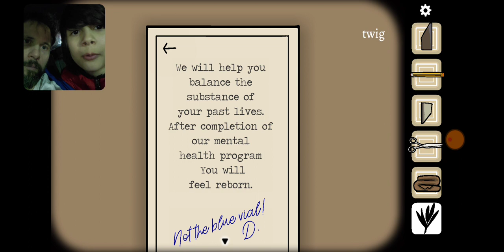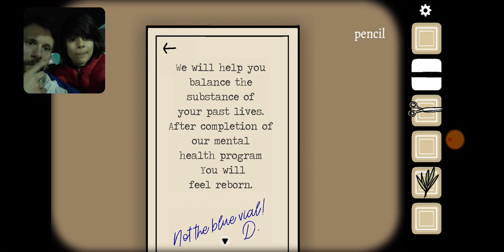ESCAPE ROOM SURREAL GRÁTIS | Cube Escape Paradox Cube Escape (Gameplay em Português PT-BR)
Vídeo gameplay do jogo Cube Escape Paradox Rusty Lake